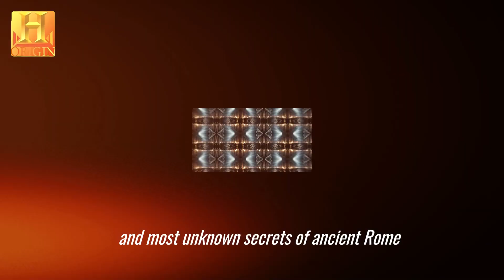Discover the Taboo Practices of the Roman Emperors: 🔴What were they hiding?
"Welcome to a fascinating journey through the darkest and most unknown secrets of Ancient Rome, a civilization that has fascinated generations with its greatness and mystery."

"In this video, we will unearth the mysteries behind the great emperors, the strangest cultural practices and the best-kept secrets of this iconic civilization. Prepare to be captivated!"

"Let's start with the most famous emperors, whose lives were plagued by intrigue, betrayal and dark secrets."

Here are some hidden mysteries and strange cultural practices associated with Julius Caesar, Augustus, Caligula and Nero: